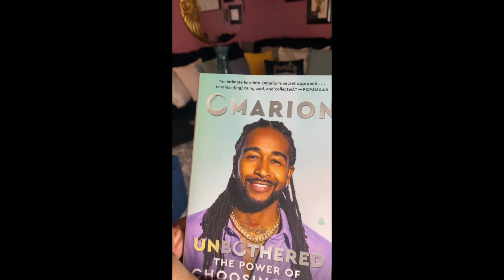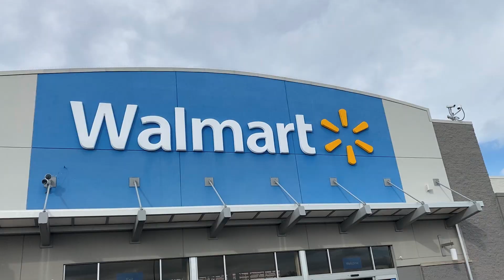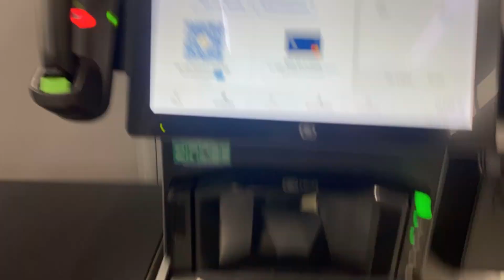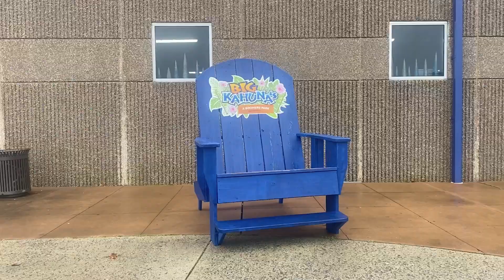BIG KAHUNA’S WATER PARK BERLIN, NJ| MURAL ARTS| NEW BOOK CLUB| WEEKLY VLOG